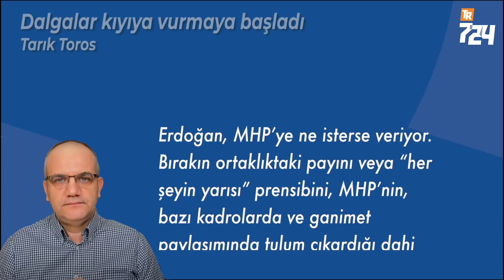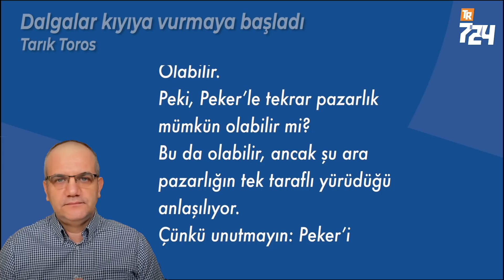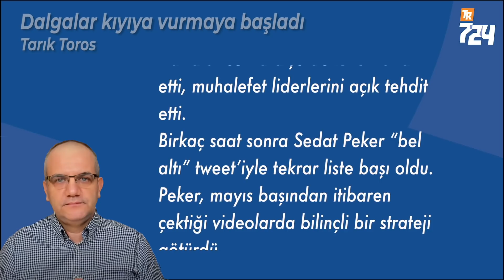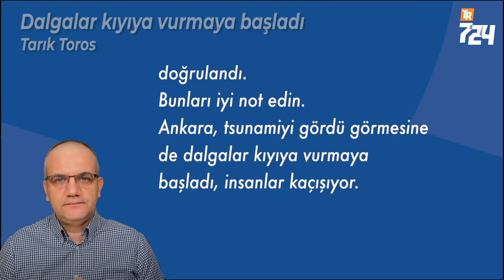Artık raconu başkası kesiyor [Tarık Toros]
Peker, yalnız değil.
Bir stratejisi var, emin adımlarla yürüyor.
Olay, Ankara için geçiştirilemeyecek kadar büyük.
Ve bunu epey geç anladılar.
Peker’in Kıbrıs’ta Kutlu Adalı cinayetine (Temmuz 1996) dair ihbarı, dönemin aktörlerince (Galip Mendi, Korkut Eken) kısmen doğrulandı.
Bunları iyi not edin.
Ankara, tsunamiyi gördü görmesine de dalgalar kıyıya vurmaya başladı, insanlar kaçışıyor.